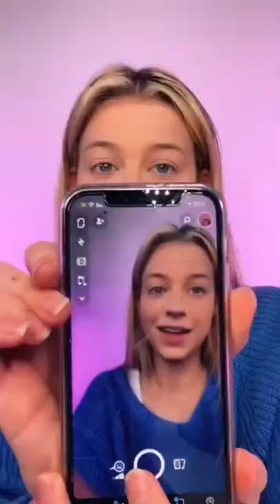BAKING SODA INSTEAD OF SETTING POWDER!! **Yikes**